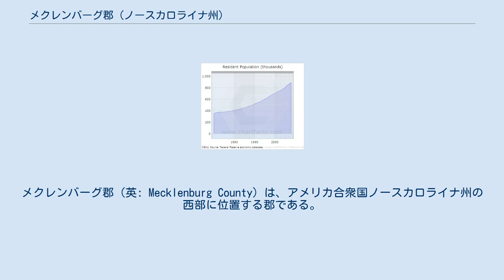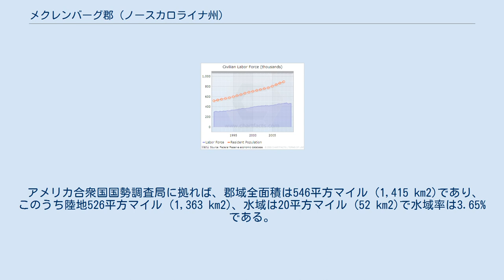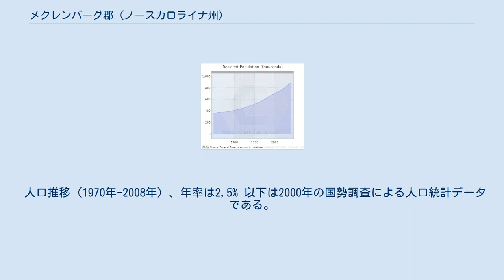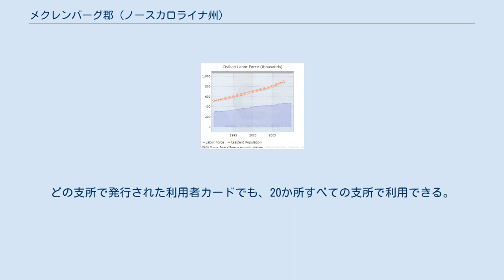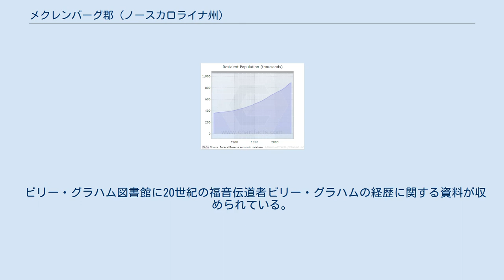メクレンバーグ郡 (ノースカロライナ州)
メクレンバーグ郡（英: Mecklenburg County）は、アメリカ合衆国ノースカロライナ州の西部に位置する郡である。
2010年国勢調査での人口は919,628人であり、2000年の695,454人から10.0%増加した。
州内では人口と人口密度で最大の郡である。
郡庁所在地はシャーロット市（人口731,424人）であり、同郡でも州内でも人口最大の都市である。
 メクレンバーグ郡は1762年にアンソン郡の西部が分離して設立された。
郡名はイギリス王ジョージ3世とシャーロット・オブ・メクレンバーグ＝ストレリッツの結婚を祝した命名である。
郡設立のときに領域が不確定だったために、南部と西部は後にサウスカロライナ州の一部となる領域まで広がっていた。
1768年、カトーバ川より西側の領域の大半がトライアン郡(現在は廃郡）に指定された。
この西部の領域はノースカロライナとサウスカロライナの間で境界を確定されるまで、さらに10年の年月を要した。
1792年、郡北部がカバラス郡となった。
最後は1842年、郡南部とアンソン郡の西部を組み合わせ、ユニオン郡が設立された。
 メクレンバーグ独立宣言は1775年5月20日に署名されたとされている。
もしこの文書が真正のものであれば、メクレンバーグ郡は13植民地の中で最初にイギリスからの独立を宣言した所となる。
 1945年から1972年、優生学と呼ばれる遺伝子操作の実験で、メクレンバーグ郡は403人を不妊化した。
この数字は州内のどの郡よりも遙かに多かった。
 1971年、郡内でスワン対シャーロット・メクレンバーグ教育委員会裁判が行われ公民権運動の中でも重要な判決が出された。
 空港 郡内の主要商業空港はシャーロット・ダグラス国際空港である。
 鉄道 メクレンバーグ郡はワシントンD.C.とアトランタを結ぶノーフォーク・サザン鉄道の本線が通り、またトラックで大量の貨物が出入りすることから、1日25編成の貨物列車が運行され、鉄道貨物輸送の中心になっている。
 アムトラックの旅客列車3系統も毎日運行されている。
クレセント号はシャーロットと北はニューヨーク市、フィラデルフィア市、ボルティモア市、ワシントンD.C.、シャーロッツビル市、グリーンズボロ市、南はアトランタ市、バーミングハム市、ニューオーリンズ市とを結んでいる。
カロリニアン号はシャーロットとニューヨーク市、フィラデルフィア市、ボルティモア市、ワシントンD.C、リッチモンド市、ローリー市、ダーラム市、グリーンズボロ市とを繋いでいる。
ピードモント号はシャーロットとローリー市、ダーラム市、グリーンズボロ市とを繋いでいる。
シャーロットのアムトラック駅はトライアン通り北1914にある。
 新しくマルチモードの駅としてゲイトウェイ駅が計画されてきた。
リンクスのパープルライン駅、グレイハウンド・バスの新しい停留所、またシャーロットのアップタウンを通るクレセント号の停車駅が予定されている。
 シャーロットとワシントンD.Cを結ぶ南東高速鉄道回廊の当初区間では、南の終着駅も計画されている。
現在は構想段階であり、最終的にはワシントンD.Cからジョージア州メイコンを繋ぐ予定である。
 ライトレールと大量輸送機関 郡内のライトレールはリンクス高速輸送サービスが運行している。
シャーロット・アップタウンからパインビルまでの9.6マイル (15.4 km) が運行されており、全線開通は2034年の予定である。
 シャーロット地域交通システムがシャーロット市とデイビッドソン、ハンターズビル、コーネリアス、マシューズ、パインビル、ミントヒル各地自体を含む郡全域でバス便を運行している。
 昔ながらのシャーロット・トロリーはシャーロット地域交通システムとの共同運行を行っている。
 貨物輸送 メクレンバーグ郡は工業地帯であり、東部シーボードの中心にあることや主要州間高速道路2本の交差点にあることから、トラック輸送のハブにもなっている。
 主要高規格道路 メクレンバーグ郡の失業率（1990年1月 - 2009年11月） メクレンバーグ郡の労働力（1990年1月 - ...